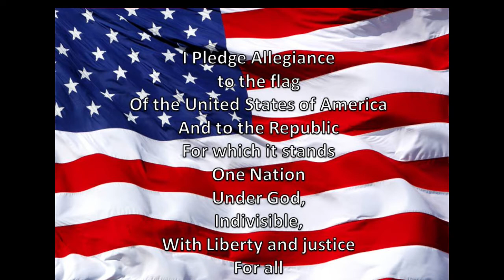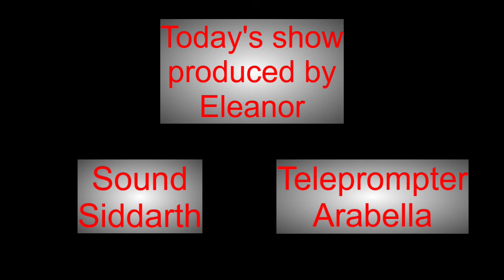WGES Grizzly AM 2-1-22